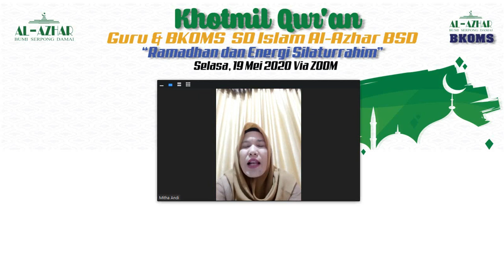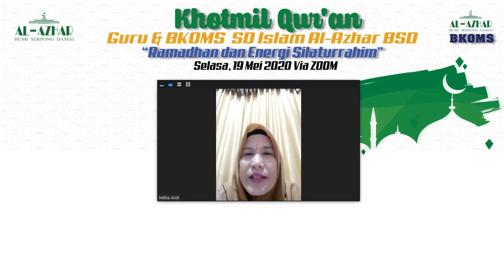KHOTMIL QUR'AN II SD ISLAM AL-AZHAR BSD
KHOTMIL QUR'AN II
GURU & BKOMS
SD ISLAM AL-AZHAR BSD